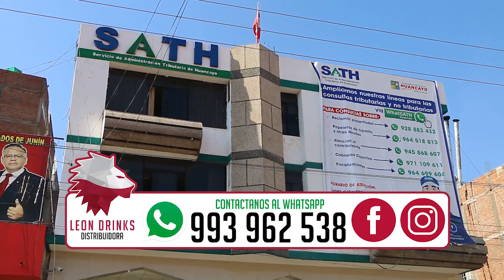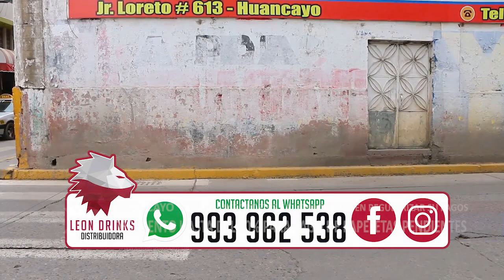HUANCAYO: Descuento hasta el 90% para pago de papeletas pendientes | KDNA NOTICIAS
Los transportistas que tienen pendientes, papeletas por diferentes infracciones al tránsito que cometieron en el periodo comprendido entre el 2000 y el 2020, ahora, pueden pagarlas hasta con el 90% de descuento, según la Ordenanza Municipal N° 646 que fue aprobada por el Concejo Municipal de Huancayo.